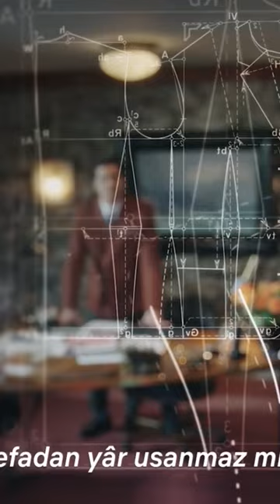Terzi, Füzuli Kantatasi, Şövkət Ələkbərova